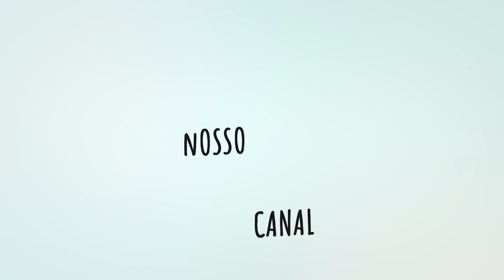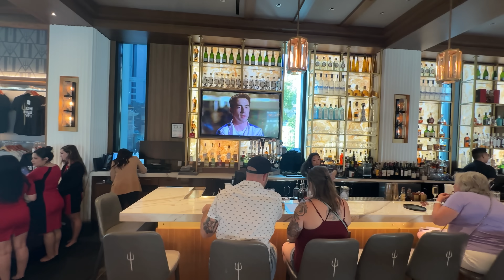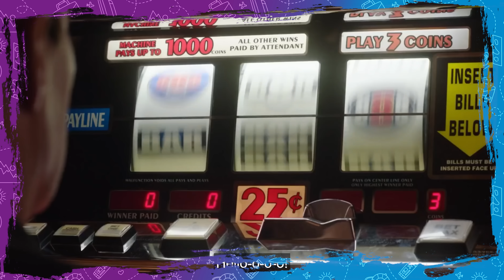LAS VEGAS com LÉO SANTANA e LORE IMPROTA! Dia 1! Viajando com Famosos!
Fomos para Las Vegas com o Léo Santana e a Lore Improta! Recebemos a missão de organizar uma viagem incrível para esse casal mais que especial. Serão 3 dias intensos de viagem.
Nessa página você vai encontrar todos os links que citamos no vídeo e os links importantes para você montar sua viagem a Las Vegas e Califórnia. Uma forma de mantermos todos eles em um único lugar, atualizados e da forma mais organizada possível. Nessa página você vai encontrar tudo que precisa para montar sua viagem, sempre com os melhores preços e serviços. E muitos descontos que negociamos sempre com as empresas e já estão dentro desses links automaticamente! Já salva essa página que você usará muito no planejamento da viagem.

Esse é o primeiro episódio do quadro Viajando com Famosos e a nossa missão com o Léo e a Lore, foi tornar a experiência deles em Vegas INESQUECÍVEL!!!

Confere aí!

Marcelo Galles
DG VIP SERVICES

00:00 Vegas com Léo Santana e Lore Improta
00:56 Vinheta
01:05 Estamos no melhor hotel de Vegas
03:12 Restaurante Hell's Kitchen do Gordon Ramsay
04:45 Compras no Shopping
10:17 Redes Sociais
10:38 Esquenta antes da balada
11:24 Indo pra balada
12:25 Chegamos na melhor balada de Vegas